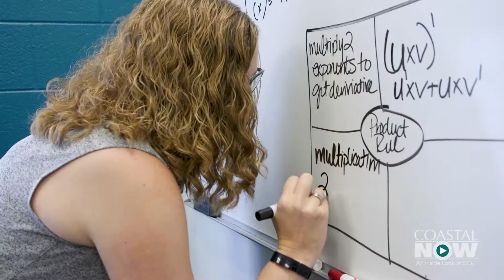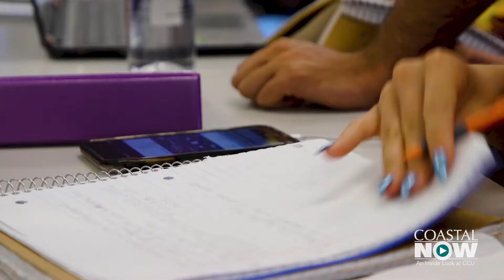Coastal Now - Academic Assistance for Midterms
Midterms begin at Coastal Carolina University during the coming weeks. There are many resources scattered across campus, where students can get a little extra help as they prepare for this important round of testing. This represents just a sample of the type of support that is offered at CCU.

Coastal Carolina University is a dynamic, public comprehensive liberal arts institution located in Conway, just minutes from the resort area of Myrtle Beach, S.C. Coastal Carolina University offers baccalaureate degrees through 84 majors. Among CCU's graduate-level programs are 26 master's degrees, two educational specialist degrees, and two doctoral programs: the Ph.D. in marine science: coastal and marine systems science, and the Ph.D. in education. The most popular undergraduate majors are marine science, management, exercise and sport science, and communication. Coastal CarolinaUniversity boasts a growing array of internship, research and international opportunities for students, as well as numerous online programs through Coastal Online.